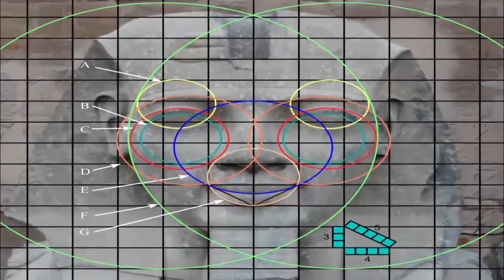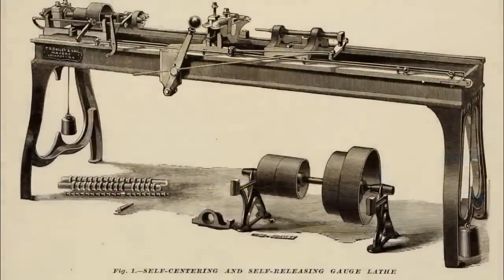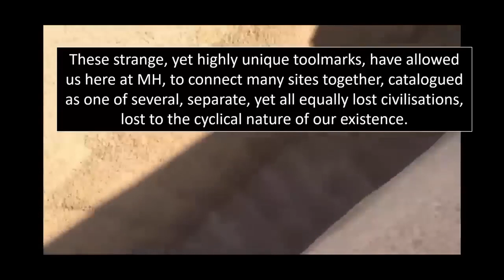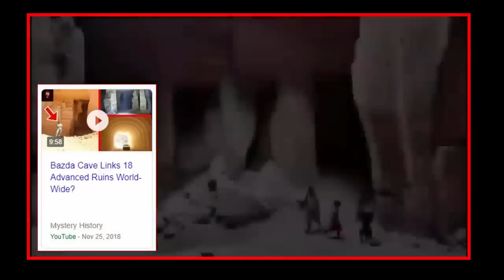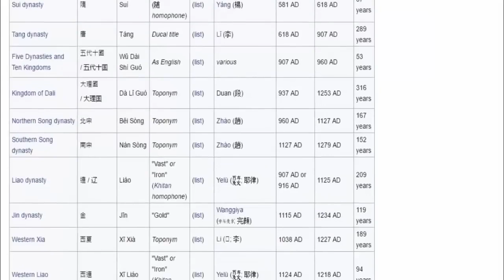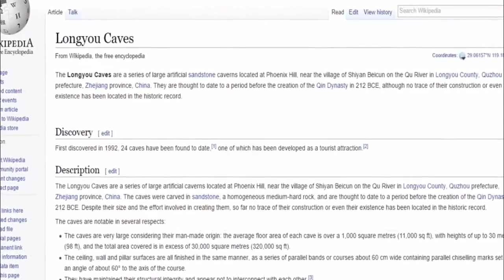egypt history#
Egypt history befor 4000 years#